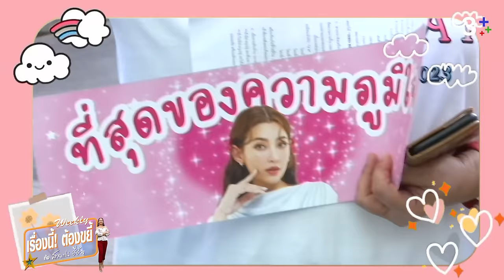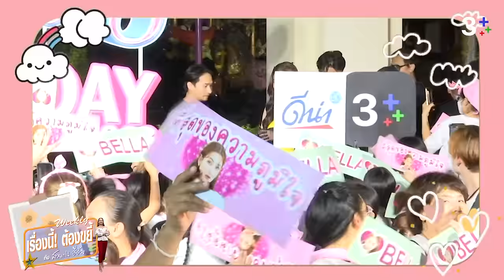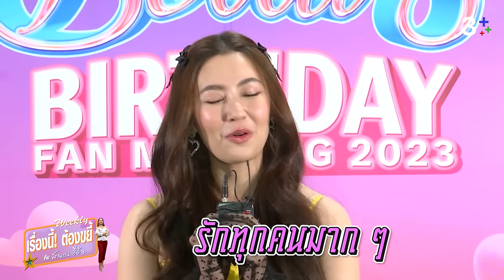ขยี้ Bella’s Birthday Fan Meeting 2023 | EP.16 (Full) | เรื่องนี้! ต้องขยี้ฯ | 3Plus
วันเกิดทั้งที เบลล่า ราณี ขอเล่นใหญ่ พาแฟนคลับ 500 ชีวิต เที่ยวสวนสนุก สยาม อะเมซิ่ง พาร์ค (สวนสยาม) งานนี้ สายฝน ชีช้าง ไม่พลาดเก็บบรรยากาศมาฝากความประทับใจของแฟนคลับ ทั้งคนไทยและต่างชาติ ที่มีต่อเบลล่า ราณี ในงาน Bella’s Birthday Fan Meeting 2023 ติดตามได้ใน เรื่องนี้! ต้องขยี้ กับ สายฝน ชีช้าง Weekly